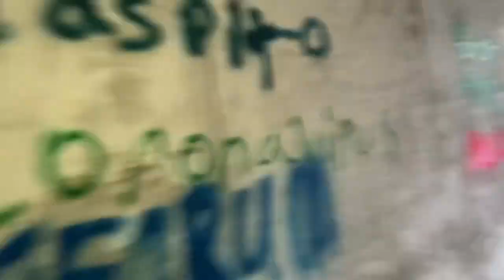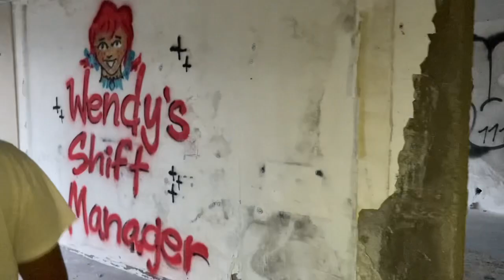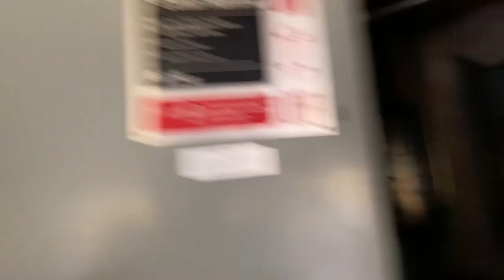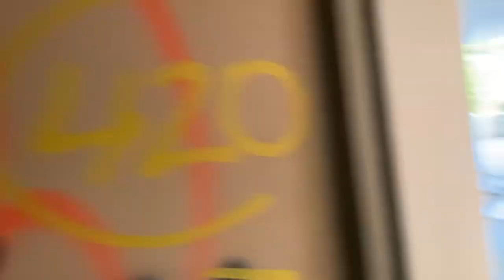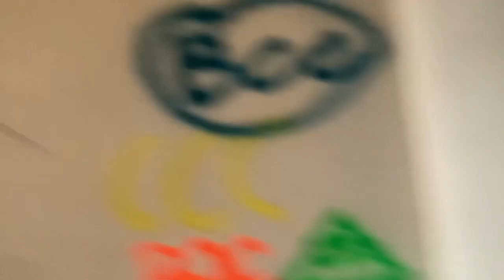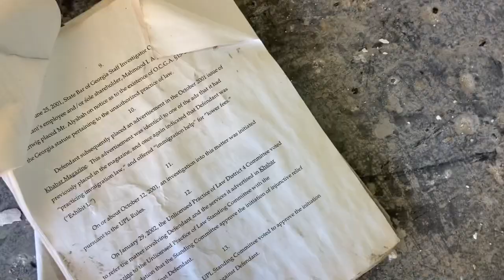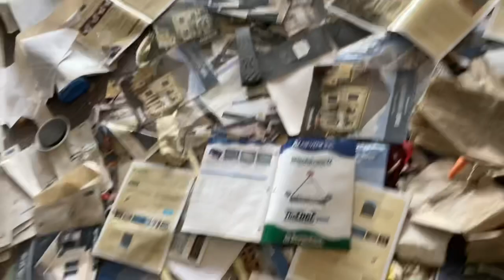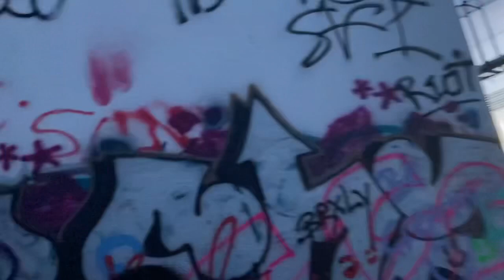Exploring an abandoned presidential hotel